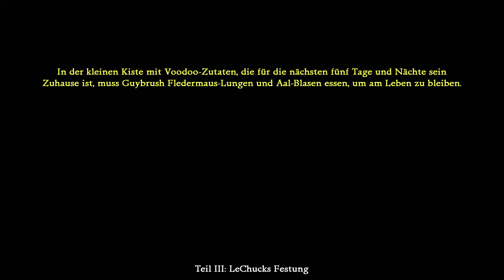Let's Play Monkey Island LeChucks Revenge - Folge 026 HD/Deutsch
Asche zu Asche und Staub zu Staub .